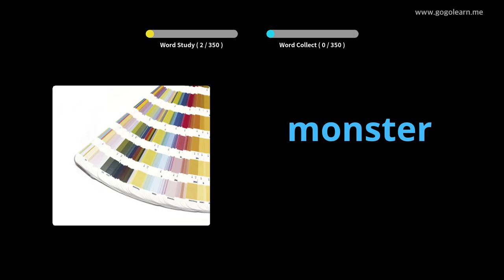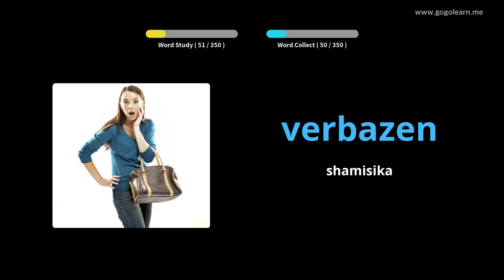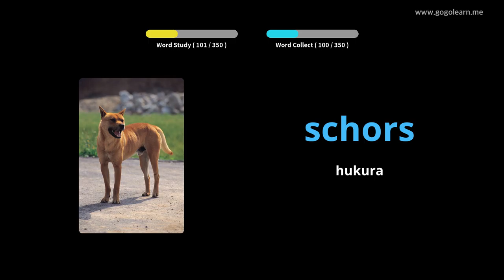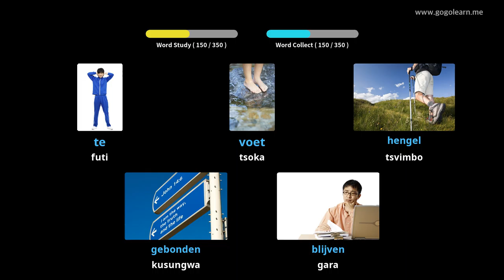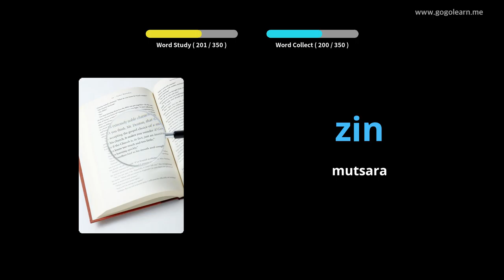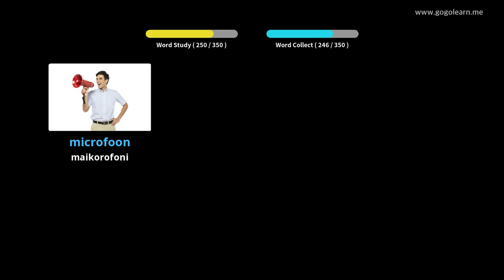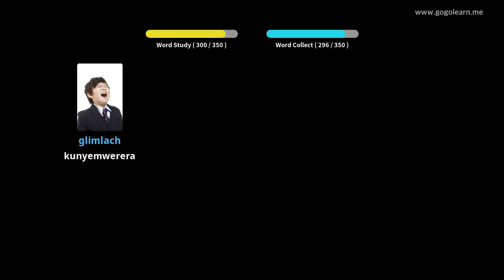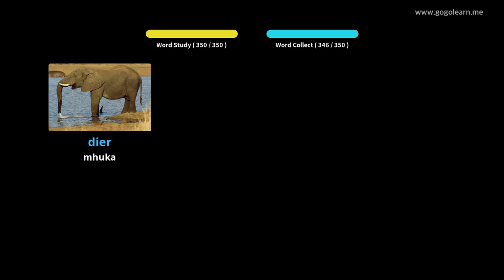Danish Vocabulary Sekondari 3 | Golearn